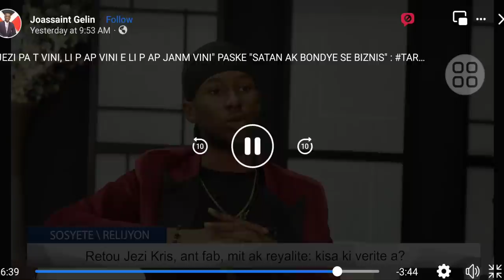Tar adams et pasteur Junior Sanon "yon pasteur et yo vodouvi debat. wow congratulations Tar & Sanon